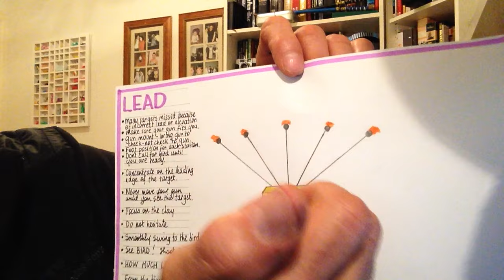LEAD...how much and where?...Roger Pace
In this video we look at the issue of lead and elevation. How much lead does a straight away target require compared to a right or left swinging target. Hopefully the video will give you some answers and lead to higher and more consistent scores. Stay well and Happy Shooting...Roger Pace